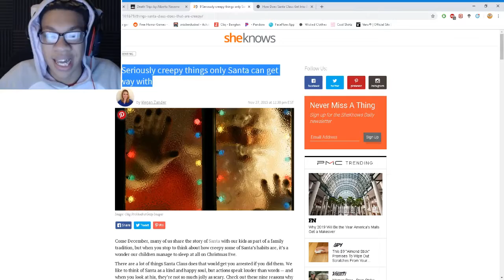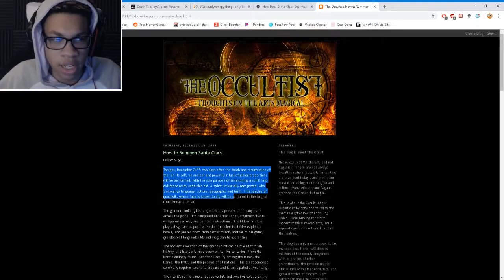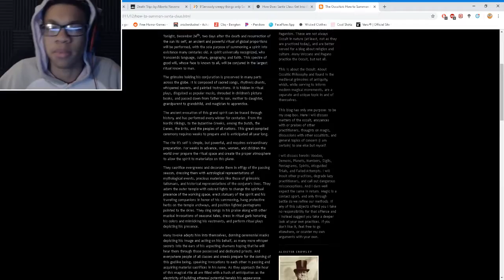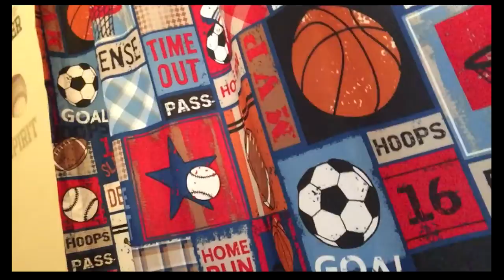how to summon santa clause.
Merry Christmas DoodAls!!

▄▄▄▄▄▄▄▄▄▄▄ YOUR MIND
▄▄▀▀▀▀ ▀▀▄▄ DOODS!
█ █ ▀███MY DEMON
█ ▄▀▀██▀▄ █ █SNICKERDOODLE
█ ▀▀▀▀▀ █─█─█─█─█──▄▀──KNIFE WIELDING
─█ ▀▄█▄█▄█▀──▄▀───GRANDMA.
───▀▀▀▄ ▄▄▄▄▄▄▀▀ KK IMMA GO EAT
▄▀ ▀▀──▄▀ SOME RAMON.